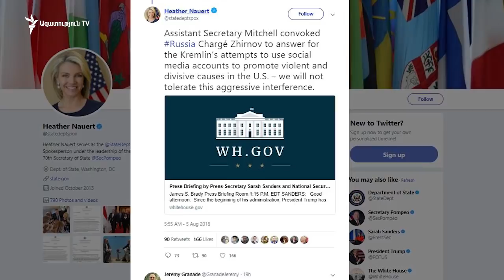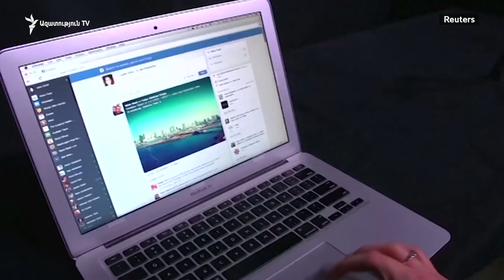ԱՄՆ - Ռուսաստան հարաբերությունները հնարավոր է վերստին սրվեն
Միացյալ Նահանգներում Ռուսաստանի գործերի ժամանակավոր հավատարմատար Դմիտրի Ժիրնովին կանչել են Պետքարտուղարություն՝ բացատրությունների համար: Վաշինգտոնը Մոսկվային հերթական անգամ մեղադրում է սոցիալական ցանցերի միջոցով ԱՄՆ ներքին գործերին միջամտելու փորձերի մեջ: